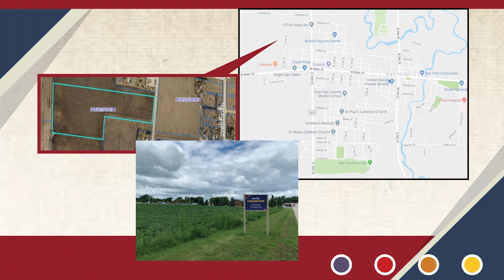Sac City BI OPPORTUNITIES VIDEO CG F